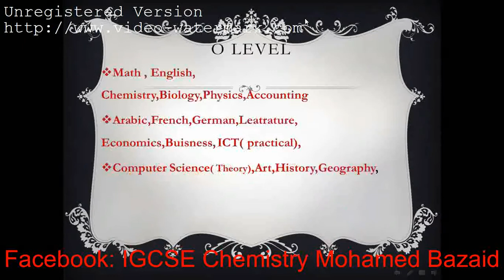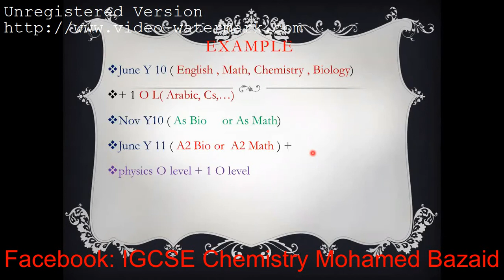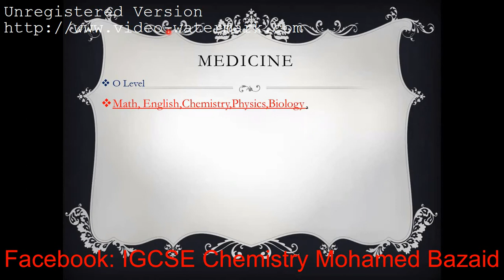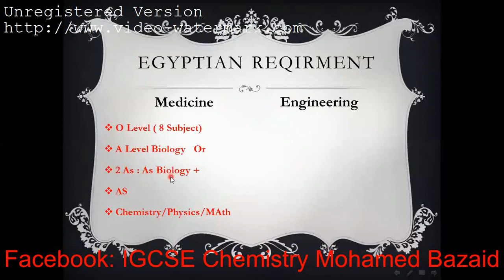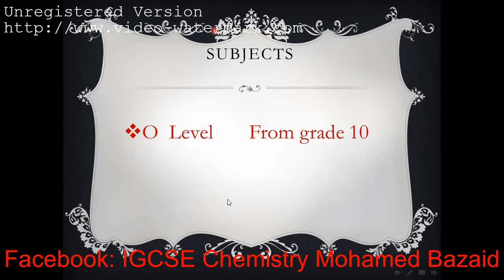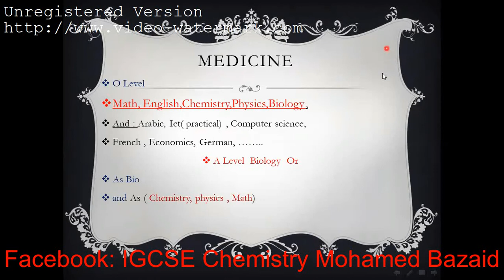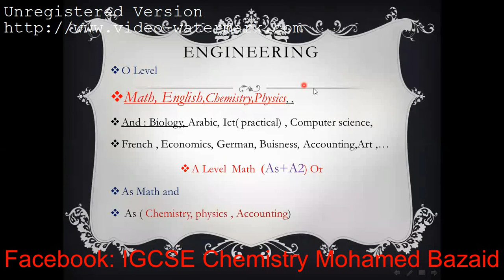الجزء الثالث من اللقاء التعريفي بالنظام البريطاني IGCSE